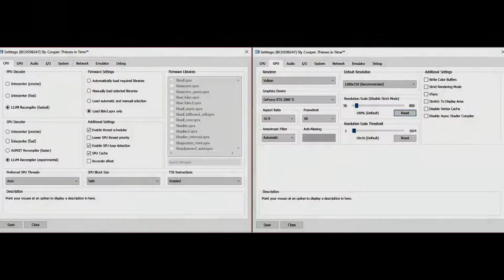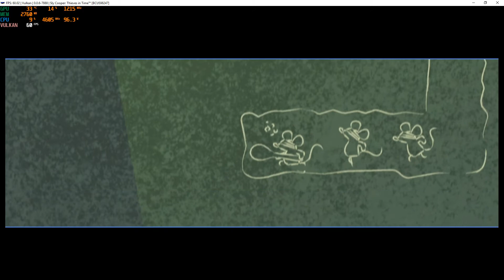[PS3 Emulator] RPCS3 | Sly Cooper: Thieves in Time | i7-7800x OC, 2080ti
My spec:
GPU: RTX 2080 Ti
CPU: Intelt(R) Core(TM) i7-7800X CPU @ 3.50GHz
Memory: 32 GB RAM (31.71 GB RAM usable)
Operating system: Microsoft Windows 10 Home